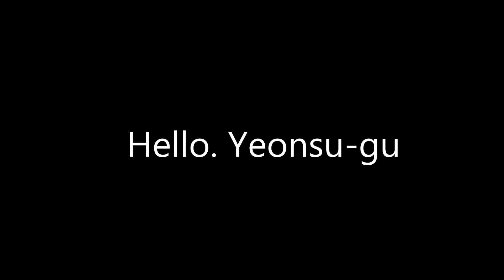2016 연수구 '연.애.담' UCC 공모전 수상작 "고운 단풍옷을 입은 연수구, 반갑다 연수야"